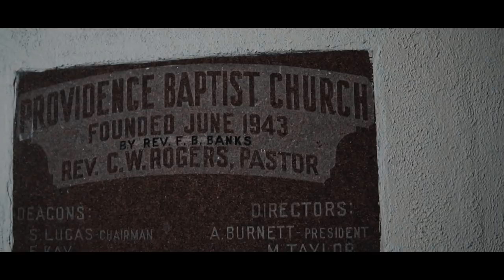S.I.R - "Hidden Agenda" | Dir by Mota Media